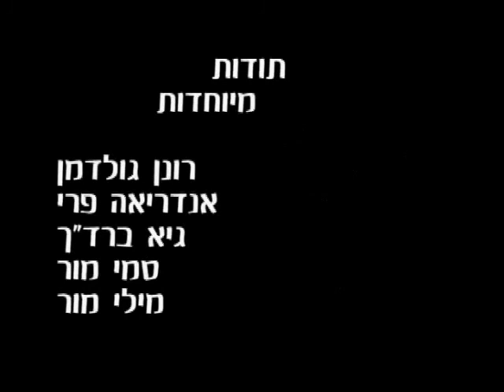Stopping the Shivaa (part 2)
להפסיק את השבעה
Shivaa- the seven day's of mourning
Short film written and directed by SIVAN MOR.

with:
IRIT GIDRON
ANAEL BLUMENTHAL
SHARA BACHER

school of art beit berl. 2006.